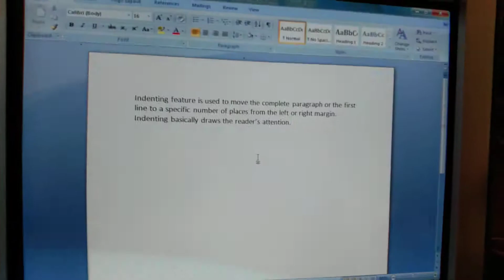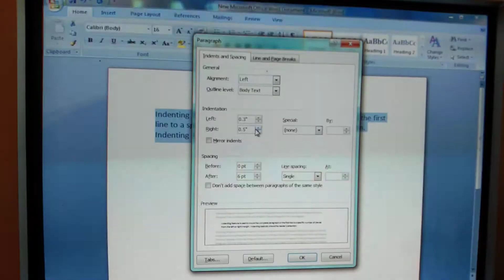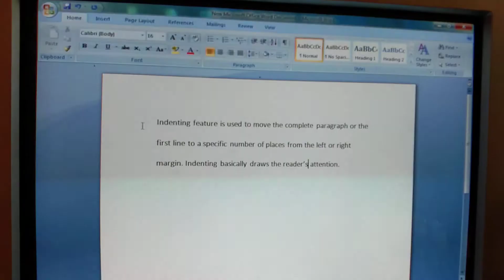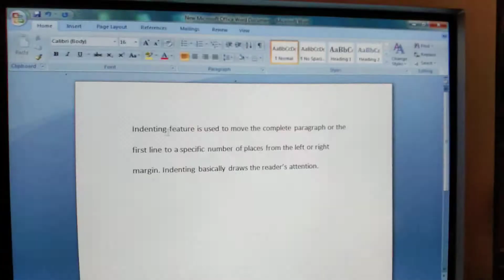Indenting Class 5